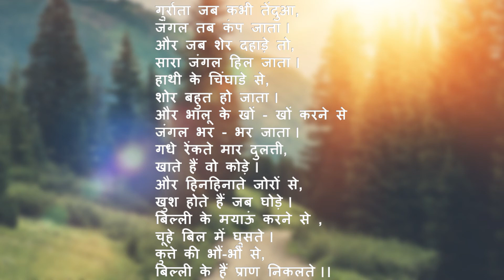बोली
In the memory of my father,  late Dr. N K Chaurasia.
Poem written by  late Dr. N K Chaurasia.
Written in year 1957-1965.